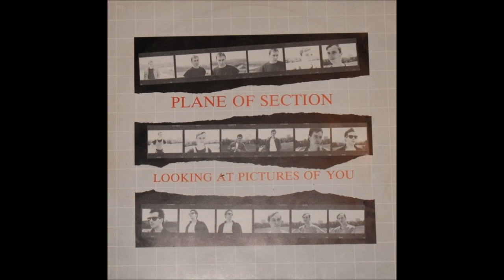Plane of Section - Hold (1984)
Synth-pop , Minimal , Netherlands